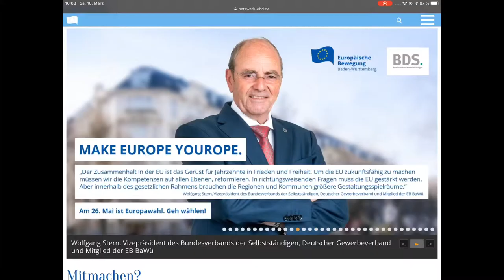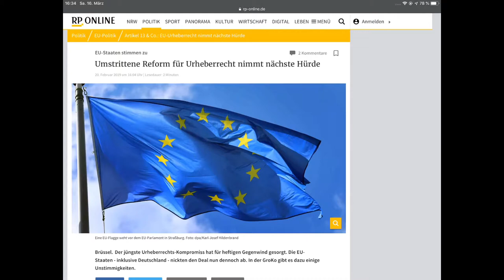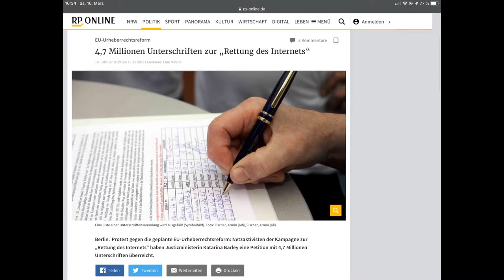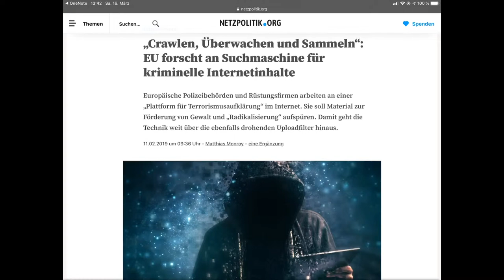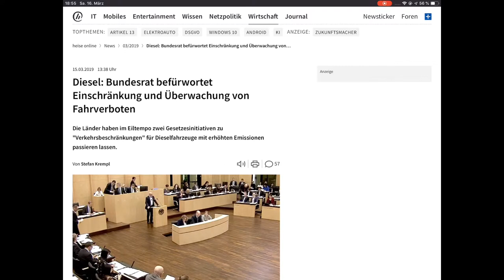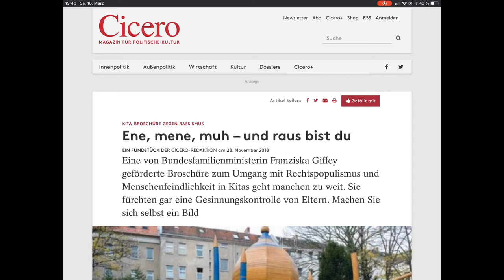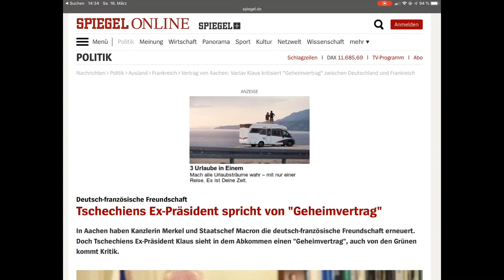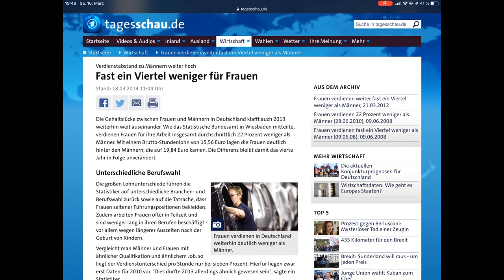Der Endkampf um die Macht in der EU oder die Zensur und Manipulation der Bürger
Die Angst der Politiker und der Mainstream-Medien vor Andersdenkende wird immer obskurer. Mittlerweile wird immer mehr die Unschuldsvermutung ausgehebelt. Jeder der anders denkt als die vorgegebene Political Correctness wird fast schon als Terrorist oder rechtsextremer beschuldigt. Jeder der soziale Ungerechtigkeit, Ehe für Alle, Migranten, Frauenrechte oder Meinungsfreiheit anders sieht, als die gleichgeschaltene Mainstreampresse ist ein Prüffall für den Verfassungsschutz. Auch wird einem mittlerweile das Recht auf freie Meinungsäußerung und verschlüsselte Kommunikation abgesprochen. Siehe hierzu

Tor-Internetdienste so wie Verschlüsselte Kommunikation mit Messenger soll verboten werden

Wie heißt es so schön wehret den Anfängen. Wobei die meisten Bürger noch schlafen. Leider. Und der Alptraum Überwachungsstaat und Polizeistaat wird mit großen Schritten in den nächsten Monaten kommen.